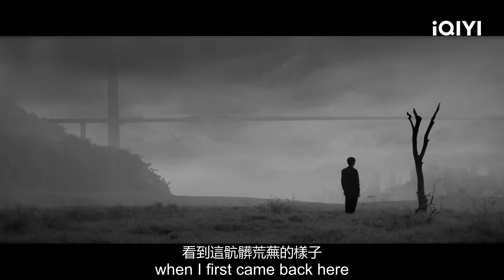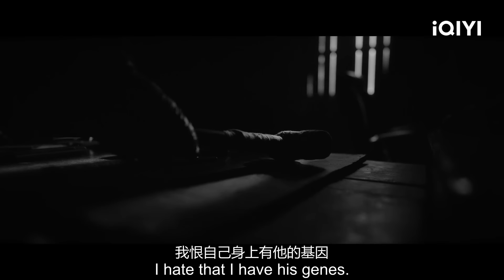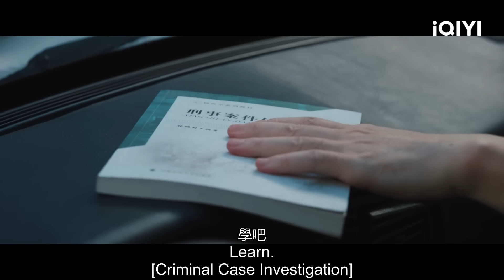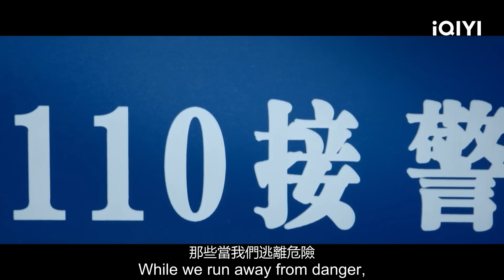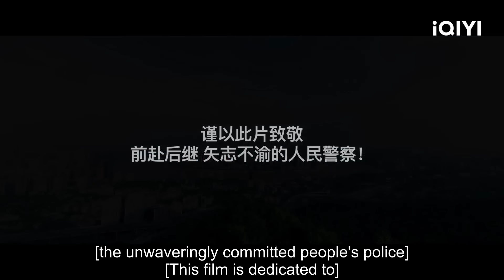陈晓陈建斌险境求生终破案！吴嘉吐露心路历程自曝恶念！ | 尘封十三载 EP24 | iQIYI 迷雾剧场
🔭剧情速递：警察找到了吴嘉。吴嘉戴着鸟头面具，就像他父亲当年作案时的样子。现场有个大箱子，陆安宁似乎就在里面。 被击毙前，吴嘉袒露心路历程，发现父亲的秘密之后，他也忍不住杀人，且潜意识里想暴露父亲就是当年的真凶。十三年的凶案了结。时光流逝，警察们仍在守护着人世的安宁。

📚故事简介：本剧讲述了十三年前南都市发生了一系列连环杀人案。 1997年未能侦破的特殊杀人案件在13年后重现，当年一直没有追查到真凶的刑警卫峥嵘（陈建斌 饰）备受打击离开一线，而曾经初出茅庐的新警陆行知（陈晓 饰）褪去稚嫩青涩，已成为缜密细致的刑侦能手，案件的重重巧合让师徒二人再次走到了一起，合力追缉真凶。